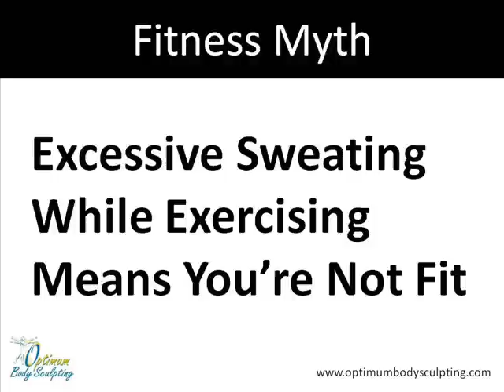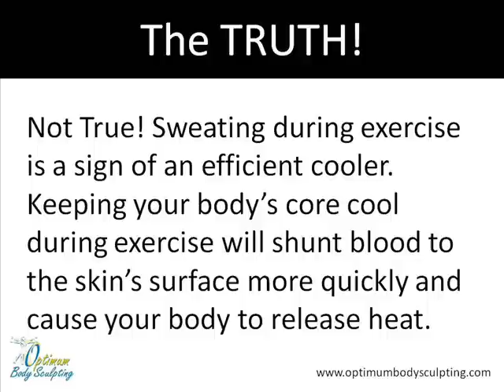Fitness Myth: Too Much Sweat means You are Not Fit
Are you unfit if you sweat too much during your workout or does your body have it just right? Find out the answer about sweating when I dispel this Fitness Myth.